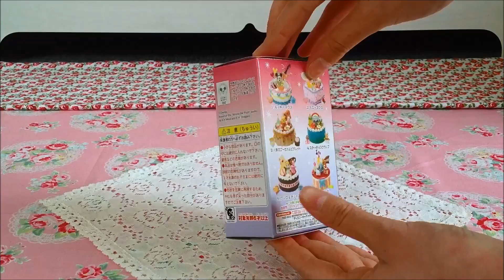Disney Cake Re-ment ♡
Hey everyone :)

Here is a small Disney cake Re-ment unboxing video for you guys. I hope you like it ❣◕ ‿ ◕❣

I got this Re-ment online at Modes4u.com